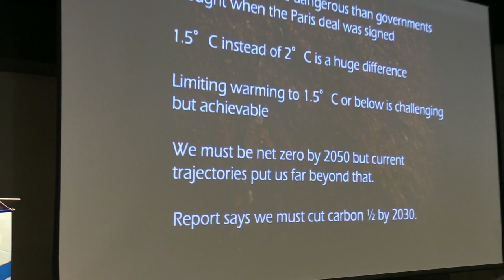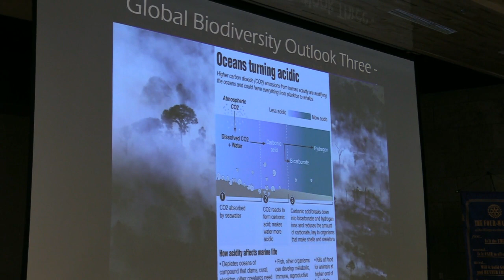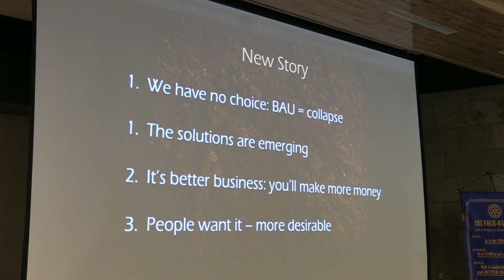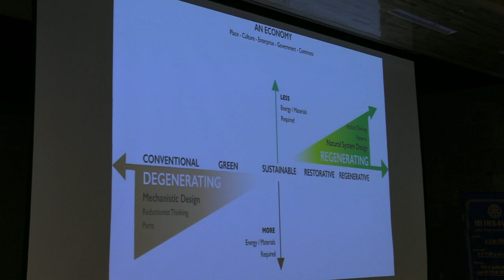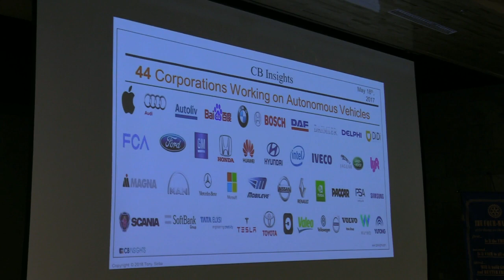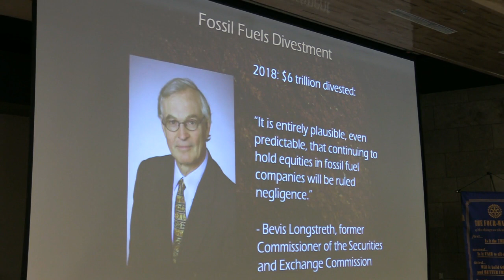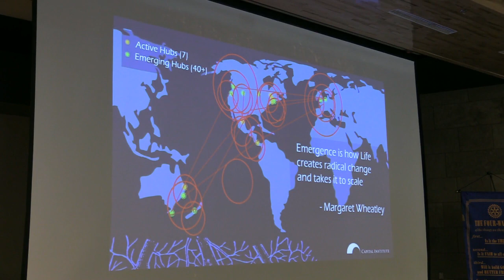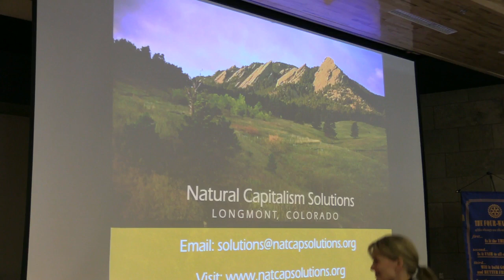Hunter Lovins "Creating a Finer Future: The Role of Business in Creating an Economy" 03/22/19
Hunter Lovins "Creating a Finer Future: The Role of Business in Creating an Economy in Service to Life" 03/22/19